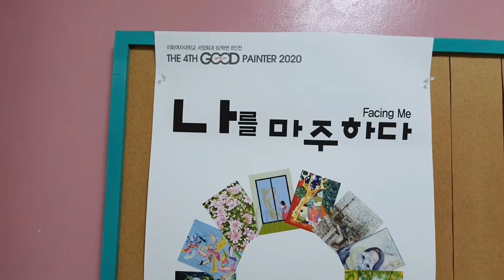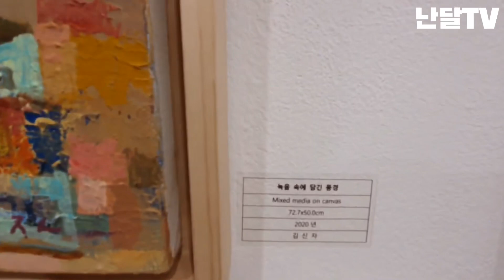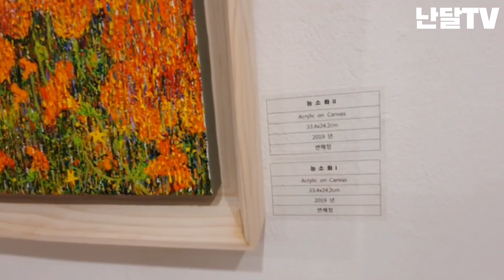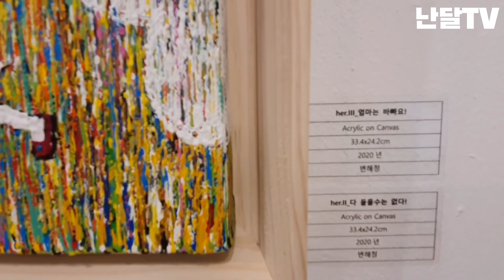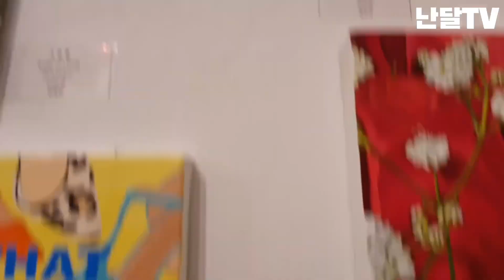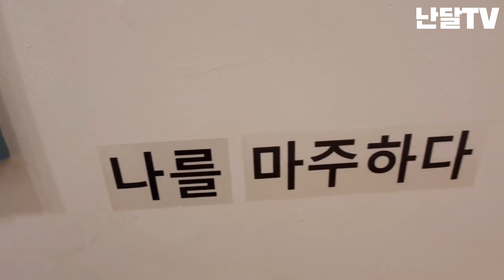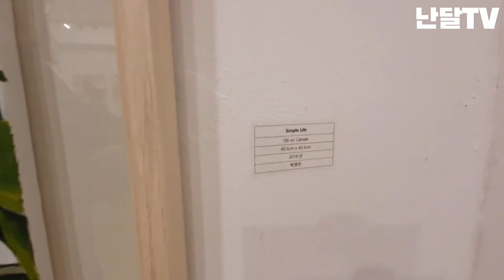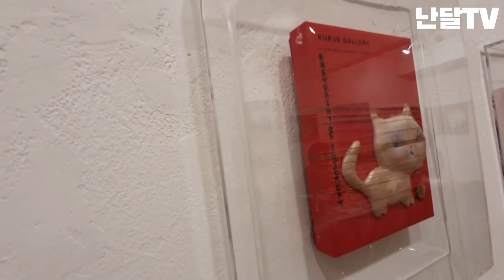나를 마주하다 전시회 1부 / 인사동전시회 / 갤러리 바이올렛 Facing Me Exhibition / Insadong Exhibition / Gallery Violet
유쾌한 작곡가 난달TV 기대해주세요~